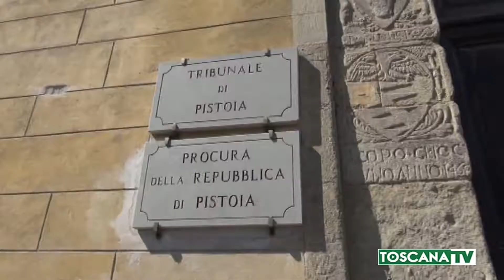2019-01-24 PISTOIA - SGOMINATA LA BANDA DELLE GRONDAIE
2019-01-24 PISTOIA - SGOMINATA LA BANDA DELLE GRONDAIE